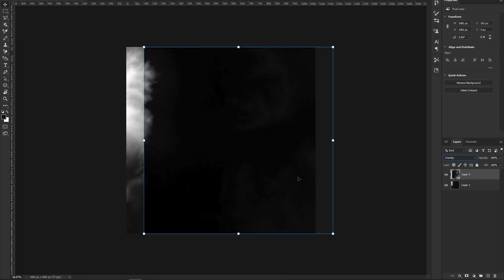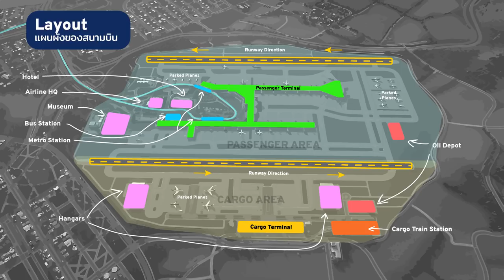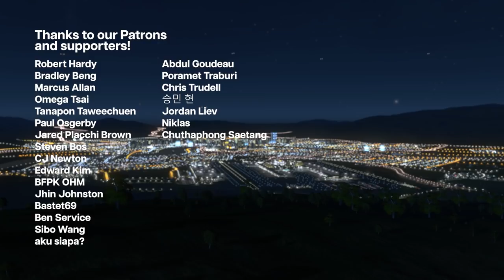The Making of Beautiful Large-scale International Airport - Cities Skylines: Airports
⚠️ The video has english subtitles. Don't forget to turn it on! By clicking the subtitles/closed captions (CC) button.

Here's my special video about the making of beautiful large-scale airport with the new major expansion "Airports" of Cities Skylines.

And I'm also explaining some behind-the-scenes of the city creation and was used in the Airport DLC trailer video.

Special Thanks to Paradox Interactive for giving me a opportunity to participate in making the city for the trailer.

🟢 Contents:
00:00 - Introduction
02:34 - Map Creation
03:34 - The Prototype, Airport Layout and Passenger Area
07:10 - Cargo Area
08:39 - Facilities, Transportation & Decorations
11:46 - Policy and Other things
12:36 - Extra Works: Cargo Train Station
12:52 - My throughts
14:14 - Preview

Project Info:

🟢 Map Theme:
Tropical (from the original game)

🟢 LUT:
Temperate (from the original game)

🟢 Map:
Created by me (Based on Chiang Mai province, Thailand)

- "Neonscapes", "Sundown" and "Kinetics" by e s c p

YouTube Music Collections:
- "Little Cookie II" by William Rosati
- "Digital Secrets" by Unicorn Heads